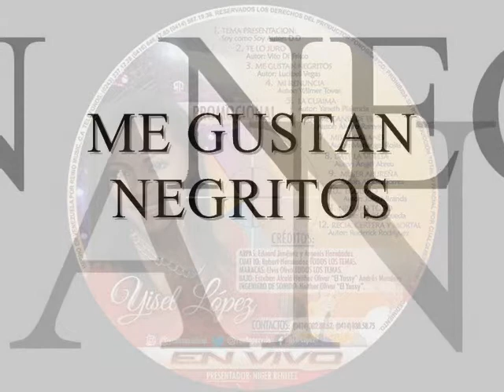YISEL LOPEZ ME GUSTAN NEGRITOS